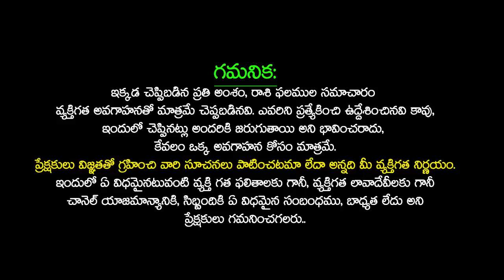Mesha Rasi Phalalu March 2023 Telugu | Mesh Rashi March 2023 Telugu ARIES Horoscope 2023